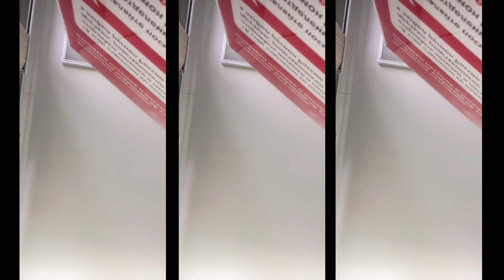Malaysia Girl Periscope Live Broadcaste || Bigo Live Hot Girls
Russian Hot Bigo Live || Hot Dance Bigo Ki Duniya || The World Of Hot Bigo Live
Russian Girl Bigo Live Hot Sexy Dance || Bigo Ki Duniya || The World Of Hot Bigo Live
Russian Girl Hot Sexy Dance || Challange Stop || Bigo Ki Duniya || Russian Cute Hot Girl
Asslam O Alaikum Dosto Is Channel Pe Hum Ap keliye Bigo Live App Ke bara Super Stars ke Baray Pk Dikhain Gay
Bigo Ki Duniya